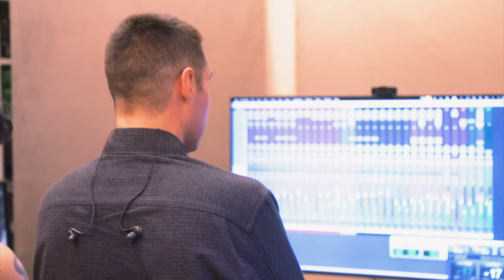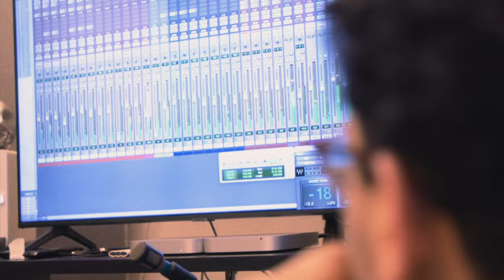Blue Mar - Never Ever Was (Live at Artsy Club Studios)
“Never Ever Was” performed live by Blue Mar at Artsy Club Studios.

CREDITS:
Executive Produced by: Blue Mar and Megan Paul Deiss
Directed by: Artur Medina
DOP: André Rodrigues
Set Assistant: Kaue Carvalho

ARTSY CLUB STUDIOS
Director: Juliana Laguna
Creative director: Dilson Laguna Jr.
Audio engineer: Sid Souza
Audio technician: André Ramos and Pietro Tortella
Recording Production: Ivan Medeiros and Chuck Hipolitho

MUSICIANS:
Lead guitar and vocals: Blue Mar
Percussion: Danilo Moura
Drums: Matheus Souza
Bass guitar and vocals: Pedro Serapicos
Guitar and synth: Vicki

Blue Mar Management: Megan Paul Deiss